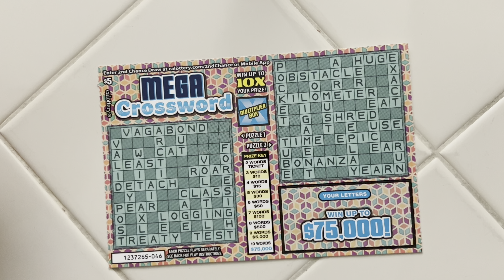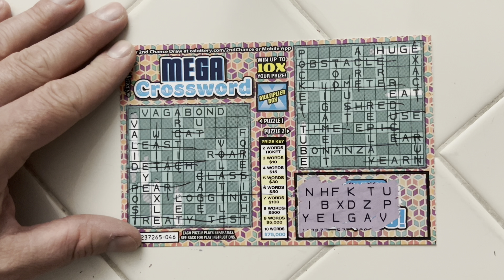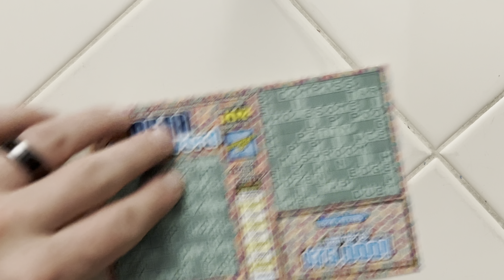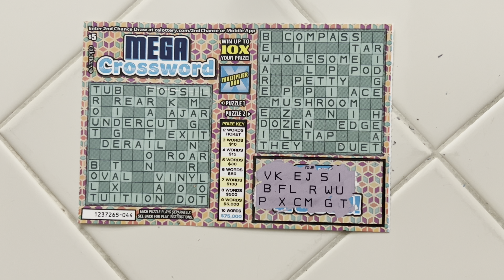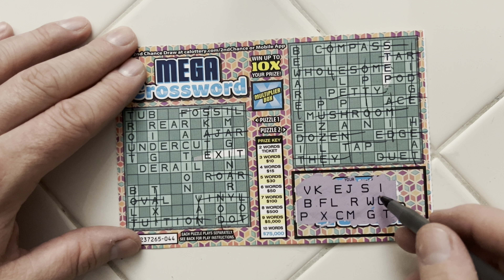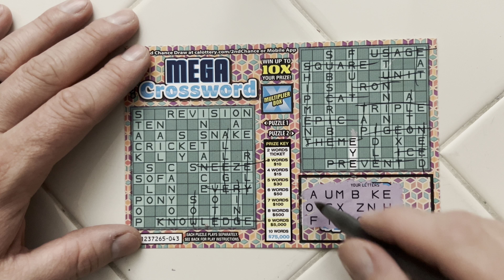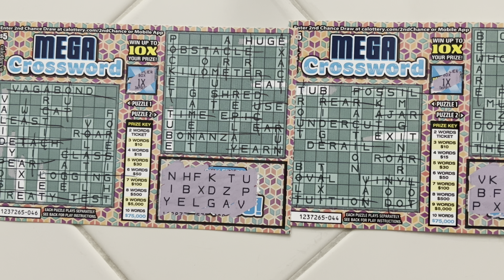Profit!! Mega Crossword!! Winners Found!!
Nice to see some profit! Glad we had a good session to show. Remember play responsibly. Do not gamble money you can’t afford to lose. Thank you for stopping by and have a great day!